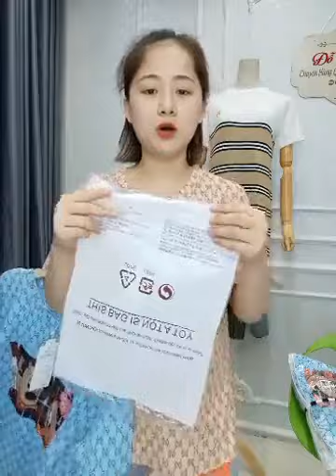Bom khủng 20tr toàn bộ cao cấp thôi mới chết em ｜ By Tổng Kho Sỉ Lẻ Quần Áo Quảng Châu Đỗ Phương L